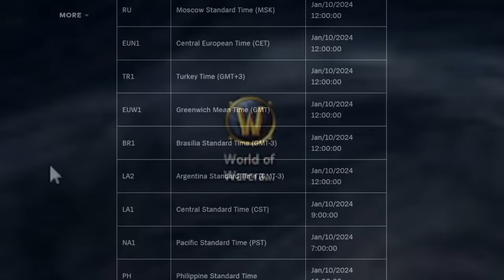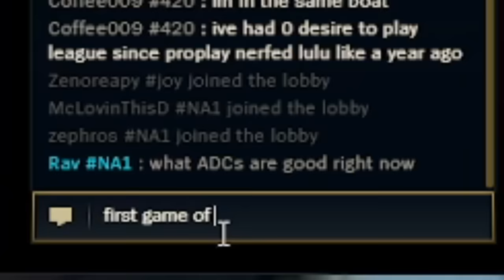Caitlyn but its Season 14 so her Ult One Shots People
Collect 2 Epics for FREE in Raid ✅ IOS/ANDROID/PC and get a special starter pack with Silver, XP Brews and Chicken⚡️ Available only via the link and for new players. See you on the battlefield!